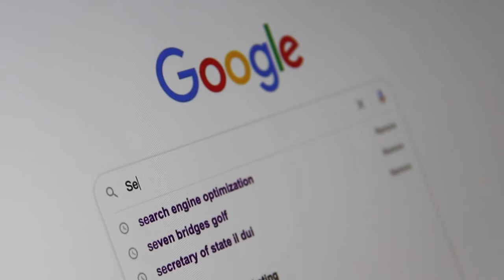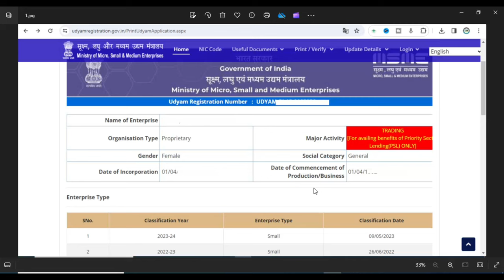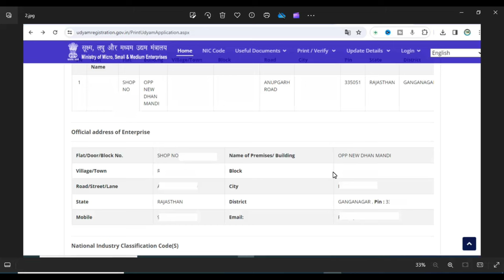How online Cheek Creditors MSME status For Section 43B(H) | Suppliers MSME Status Cheek Online